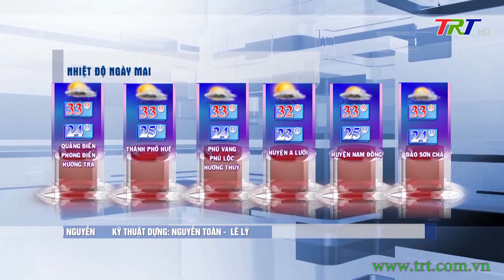Bản tin thời tiết tối (06/05/2024)